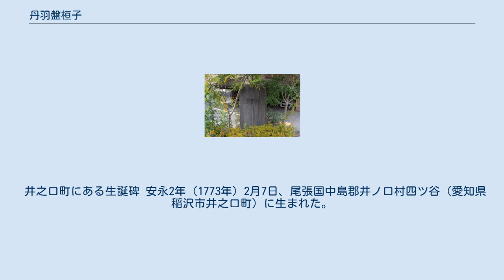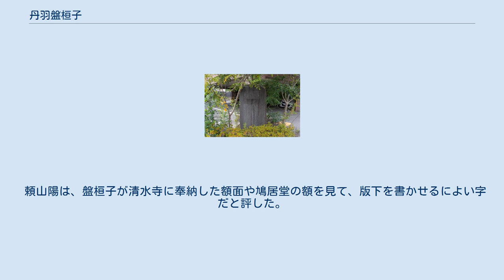丹羽盤桓子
丹羽 盤桓子（にわ ばんかんし、安永2年2月7日（1773年2月27日） - 天保12年3月7日（1841年4月27日））は江戸時代後期の書家、学者。
名は勗、字は子勉、通称は嘉六。
晩年は覚非道人と号した。
 尾張藩右筆を務め、細楷を得意とした。
 号は易経「盤桓すと雖も、志は正しきを行ふ也。」に拠る。
 井之口町にある生誕碑 安永2年（1773年）2月7日、尾張国中島郡井ノ口村四ツ谷（愛知県稲沢市井之口町）に生まれた。
安永8年（1779年）丹羽嘉言に書を学び、趙孟頫書『赤壁賦』を臨書し、4ヶ月で修業した。
 四ツ谷は美濃路と岐阜街道の追分に位置し、幼少時、尾張藩主が当地で休憩を取った際、御前で揮毫を披露することとなった。
腕力が足りず太筆を上手く扱えなかったので、足で蹴り上げようとしたところ、藩主の前の畳に投げ出してしまい、平然と座に復したという。
 寛政年間、尾張藩日記局に採用され、20年間歴代事蹟編纂の史料筆写を担当した。
また、藩主徳川斉温、徳川斉荘に書道を教えた。
 国学者鈴木朖には国学、漢学を学んだ。
鈴木朖に従い江戸に赴いた際、徳川将軍の御前で揮毫を披露した。
幕府はこれを評価し、召し抱えようと尾張藩と交渉したが、尾張藩はこれを拒んだという。
 ある時、徳川御三家が集まり江戸築地で舟遊びをしたが、尾張藩の舟の幟は盤桓子の揮毫だった。
出発前、近くからでは紀伊藩、水戸藩の幟に比べて蕪雑に見えたが、いざ沖に遠ざかると、他の幟の文字が霞んで見えなくなるのに比して、盤桓の字は鮮明に浮かび上がったという。
 天保12年（1841年）病に伏せ、3月6日死去した。
何も言い遺すことはないが、もう少し字を習いたかったと言い遺して目を閉じた。
墓所は六角堂東町長光寺。
 匡之、紹之、輔之、千春の4男がいたが、輔之が家督を継いだ。
 文政2年（1819年）12月建立「右 京都道、大垣道／右 ぎふ 浅井道」の道標は盤桓子の書だが、石工がある字の書体を修正したため、大いに憤慨したと伝わる。
 ある時、清洲のうどん屋に依頼されて看板を揮毫し、評判となったが、後に長持にうどんに関する文献や書き損じが満杯に詰まっていたという噂が広まり、人々が感心したという。
 清の金邠も盤桓子の書を評価し、数幅を需めて持ち帰った。
 頼山陽は、盤桓子が清水寺に奉納した額面や鳩居堂の額を見て、版下を書かせるによい字だと評した。
 ^ a b c d e f g h i j k l m n o p 安藤直太朗「丹羽盤桓子覚書」『郷土文化』26巻2号、1972年